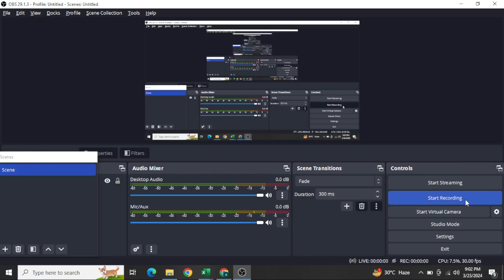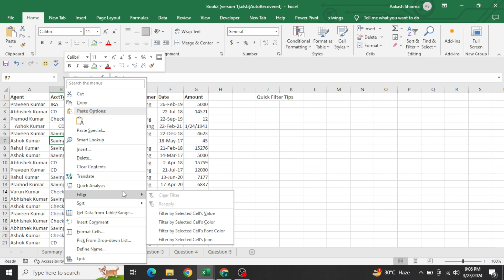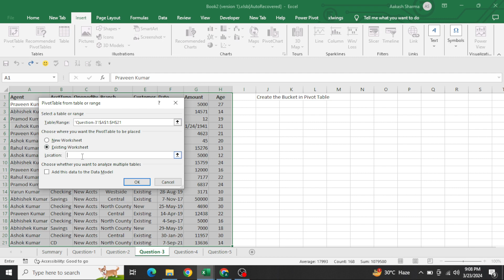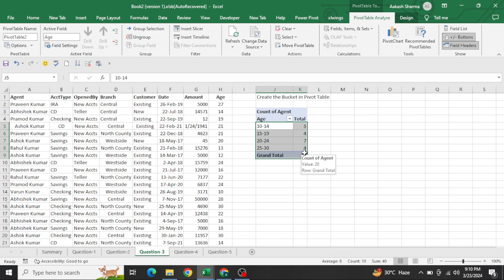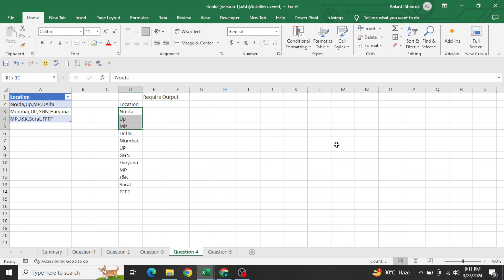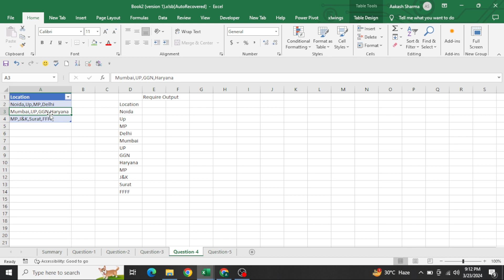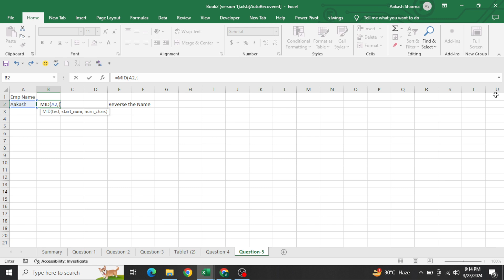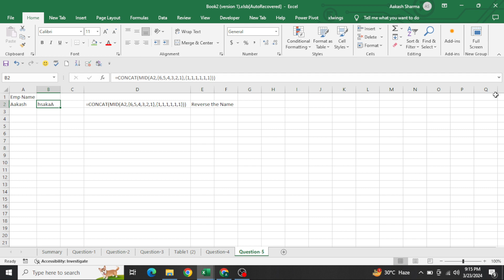80% User don't know, these 5 MIS Questions. Excel VBA SQL and Python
Welcome to ExcelVBA Expert, your go-to channel for mastering a range of technologies, including Excel, VBA, SQL, Power BI, Microsoft Forms, Google Forms, Power Apps, Power Automate, SharePoint List, Power Query, Power Pivot, and Python.

Dive into our video tutorials where we explore Data Analytics, unraveling the intricacies of extracting valuable insights from raw data using various technologies. Whether you are a beginner or an experienced professional, our content caters to all skill levels.

Your journey to becoming proficient in diverse technologies begins here. Thanks for dropping by!

Embark on your learning journey with ExcelVBA Expert—where technology meets expertise!